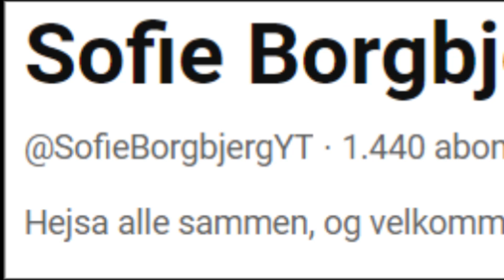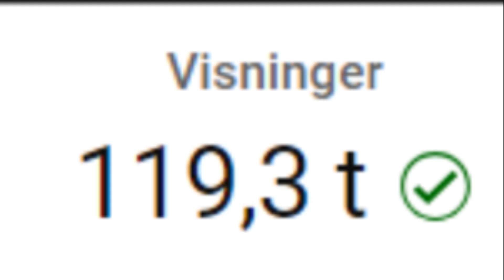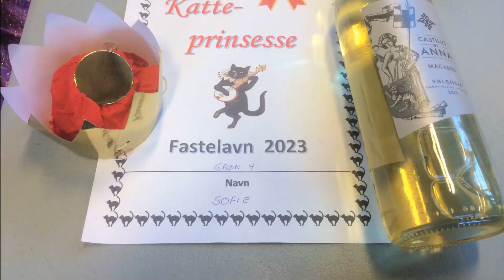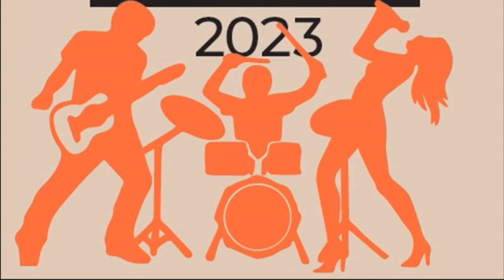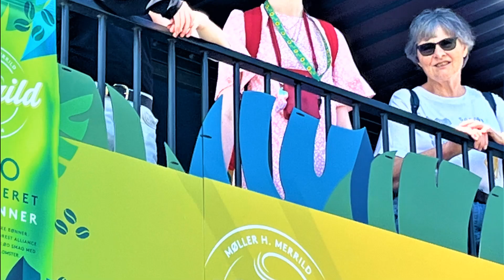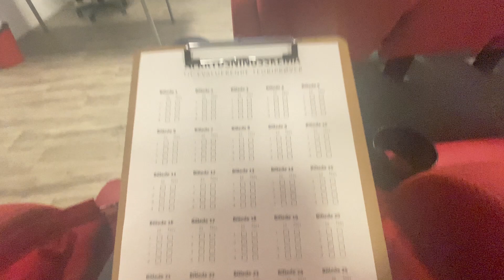Mine bedste minder fra 2023.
Hejsa Alle Sammen, i denne video snakker jeg om alle de gode ting der er sket i 2023.

Min TikTok: sofie.borgbjerg
Min Instagram: sofie_borgbjeg
Min Snapchat: sborgbjerg

(Mit Udstyr)
* Mikrofon Til Telefonen: Wireless Microphone Lippa.